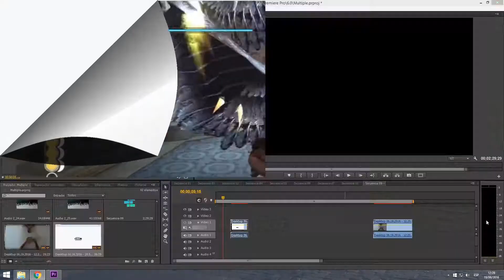Noticias en 1 minuto: Prince of persia gratis y rebajas Steam.